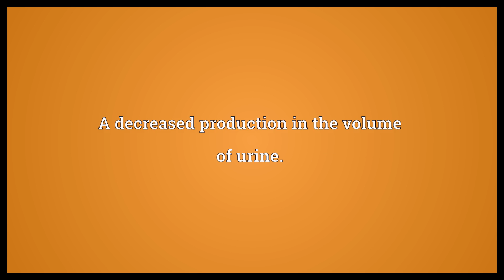Oliguria Meaning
Video shows what oliguria means. A decreased production in the volume of urine..  Oliguria Meaning. How to pronounce, definition audio dictionary. How to say oliguria. Powered by MaryTTS, Wiktionary